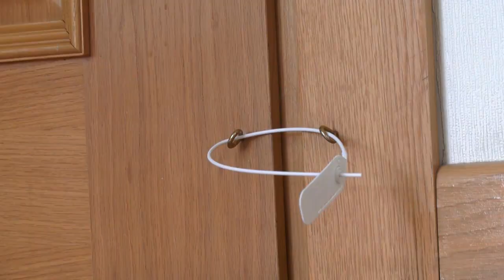პარლამენტის სხდომათა დარბაზის ჩაკეტილი კარი და "ოცნების"უარი ოპოზიციას